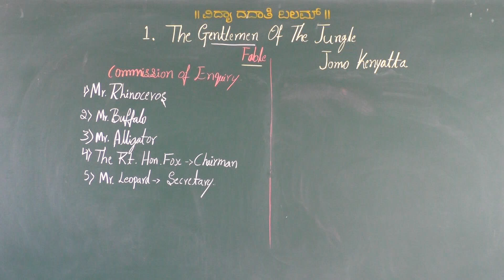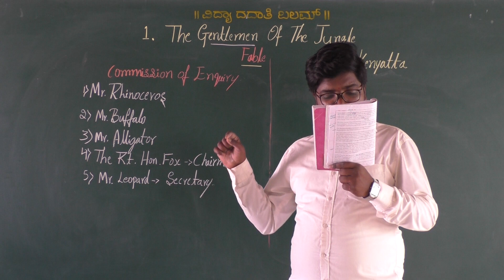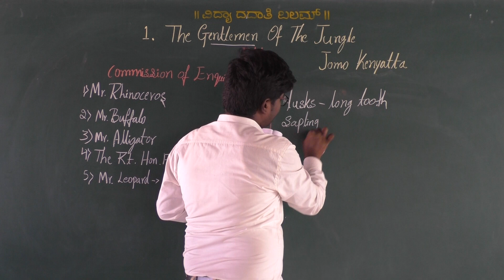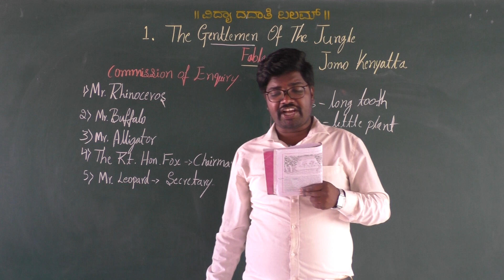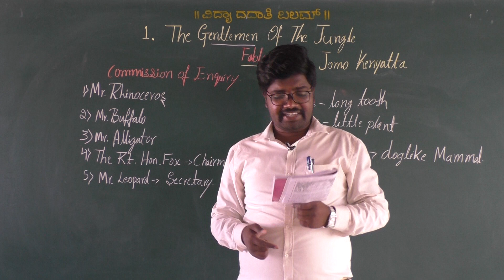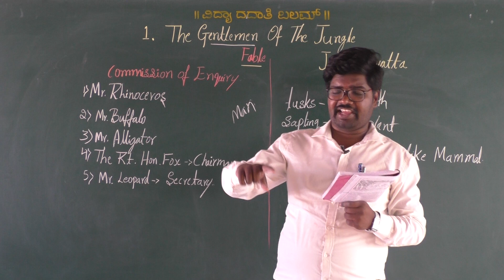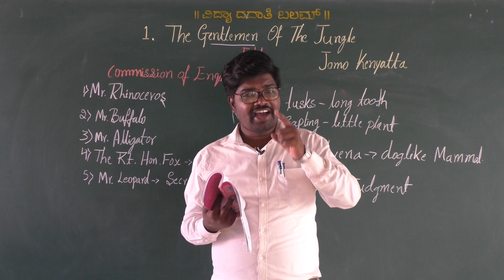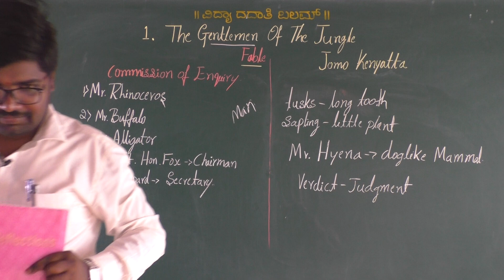PUC FIRST YEAR | ENGLISH | CHAPTER-1 | THE GENTLEMEN OF THE JUNGLE (PART- 2) | BY RB SIR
MANYATHA GIRLS' RESIDENTIAL PU COLLEGE KB'HALLI- 577 601. HARIHAR